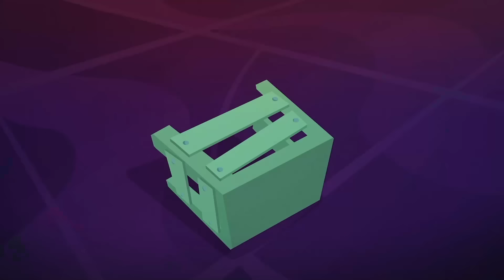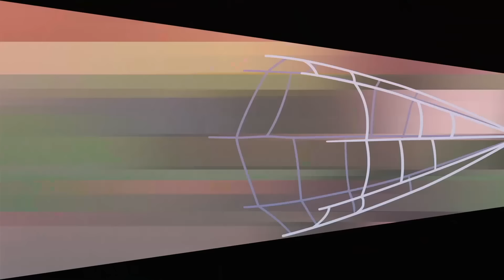Крутиксы 💥 Сборник новых серий 💥 Космические приключения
Смотрите новые серии мультсериала Крутиксы. Звериная суперкоманда на страже мира и порядка.

Крутиксы
Инопланетный хомяк Зигги и его сестра белка-летяга Руби охотятся за источником суперсил – разумным астероидом Шустриком. На Земле Шустрик уже успел наделить обычных кота Сола и пса Роя суперспособностями. Теперь Зигги и Руби ничего не остается, кроме как забрать зверей в космос и открыть им тайны Вселенной.

Крутиксы Мультики Мультфильмы мультик длядетей видеодлядетей детскийканал мультикидлядетей мультфильмыдлядетей мультфільми мультфильмдер ⭐ Развлечение для детей, спокойствие для родителей! Все лучшие и безопасные мультфильмы для детей здесь без рекламы. Смотрите, смейтесь и веселитесь с Super Toons в любое время и в любом месте. Загрузите Super Toons прямо сейчас